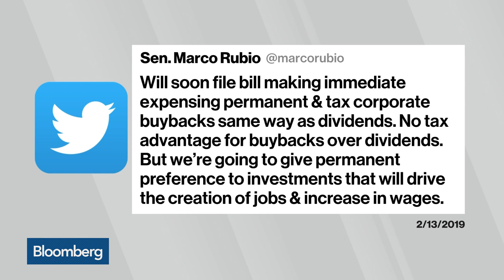Border Security Deal Contains No Surprises, Sen. Capito Says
Feb.14 -- Senator Shelley Moore Capito, a Republican from West Virginia, explains the deal reached on border security that avoids another U.S. government shutdown and discusses benefits of the tax bill and efforts to potentially curtail stock buybacks. She speaks with Bloomberg's David Westin on "Bloomberg Daybreak: Americas."